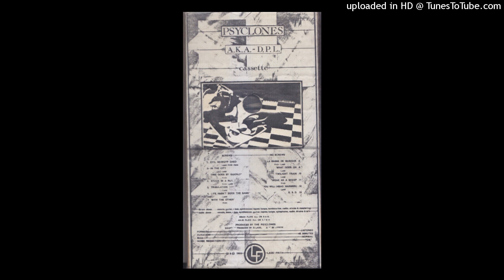Psyclones - Life Hasn't Been The Same